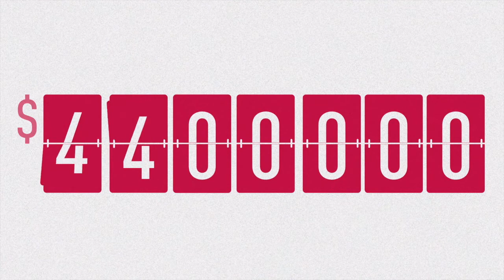#61 Cathryn Gross on How to Start and Scale an Advice Business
Two years ago we interviewed Cathryn Gross who was just two months into launching her brand new business Twelve Wealth. Two years on from the single most downloaded XY Live podcast ever, it was a no brainer that we had to get Cathryn back on the show to follow up and get the juicy on what it’s really like building an advice business from scratch.

From starting out with referrals from her hairdresser and GP to now working with upwards of 30 really engaged and sticky clients, Cathryn has developed a business model that targets a very specific niche clientele while providing a high level of service focusing on both the logical and emotional value she can add to client’s lives and financial wellbeing.

In this episode both Cathryn and Ben are not shy in opening up about some of the important and often personal aspects of running an advice business such as:

♣ Their pricing models
♣ Their fee structures
♣ Their client exit rates
♣ Their referral process
♣ Other ways to generate income streams and acquire new clients

…and all with figures included!

Cathryn also explains why she has moved away from the traditional process of trying to implement all of the different elements of a full SOA all at the same time and how she has successfully retained the client’s commitment to fulfilling their implementation obligations by doing this.

This episode is for anyone who has ever thought about taking the leap and going out on their own. This episode is for anyone who already owns an advice business. This episode is for anyone who wants some fresh ideas as to how they can best service their clients. This episode is for everyone in advice.

Take it all in, take notes and enjoy!

PS. Check out Cathryn's first (and most popular podcast)